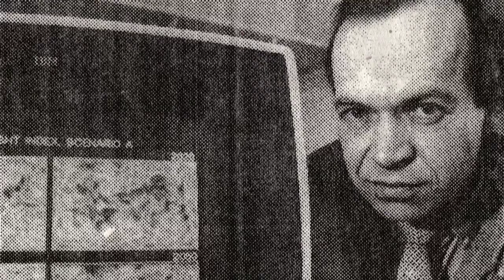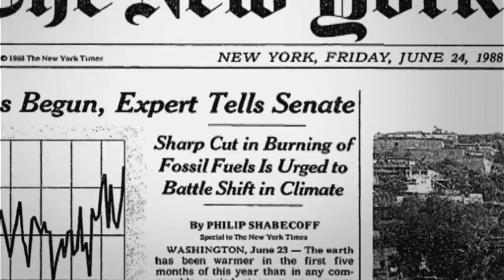James Hansen on Frontline April 19th 2022 NASA PBS with Al Gore HD The Power of Big Part 1: Denial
he is talking about methane
And trump did pull out. And cop 26 failed to limit warming to 2c

one other important point on remediation. I truly feel a giant mirror is MUCH LESS risky than solar geoengineering; which is about to happen thanks to bill gates.
While I try not to form my own opinion, I strongly feel the Wrong Harvard Professor is being supported. Do you concur?

For more information about the MEER project, please visit Dr. Tao's

if you feel it is too late to save the world you want to
By Guy R. McPherson's book "Going Dark"
or
You can buy: Saving Us: A Scientist's Case for Hope and Healing in a Divided World by Katharine Hayhoe
if you believe there is still hope

   I want to thank Disney, Fox, YouTube, the BBC, Horizon, DW, SOTT Media, National Geographic, NBC, Vice News, MGM, PBS, Nova, 60 Minutes AU, Frontline, WGBH Boston, Ken Burns, Ruptly, Guy McPherson, Paul Beckwith, BBC America, Gene Roddenberry, Leonardo DiCaprio, PBS, WNET, AMC, Science and Smithsonian channels, The Discovery Channel, Al Gore, Trevor Noah and the Daily Show, Sony pictures, Warner Brothers, PBS Home Video, Bill Nye, CBS and Viacom, SKY TV, Tommy Genesis, Alanis Morissette, Voif.org, theHOAPrimer.org, CNN, Adam Conover, TruTV, Climate State, Dr. James Hansen, Michael Mann (Both of them);  ian Corzine, ET AL.